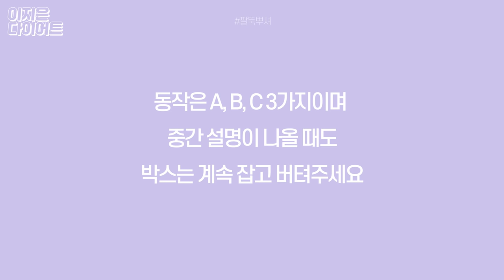[운동시작(06:06)] 여리여리 탄탄한 '일자팔뚝' 만드는 5분 루틴